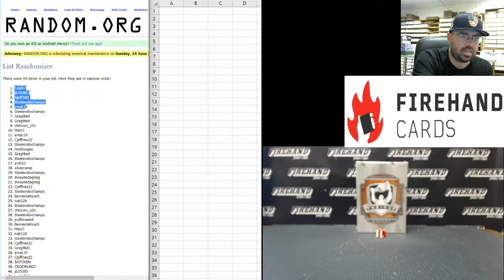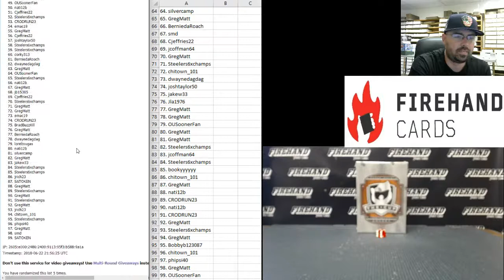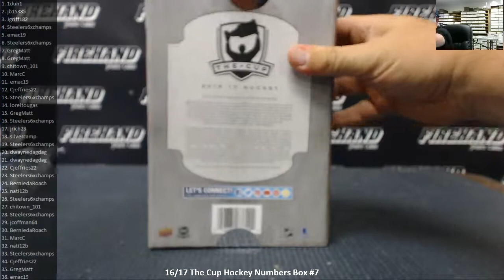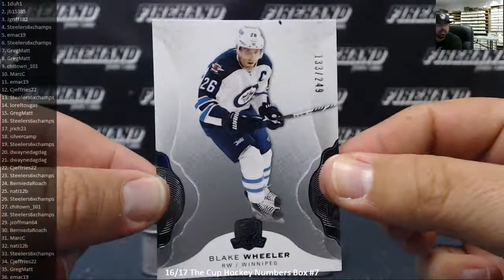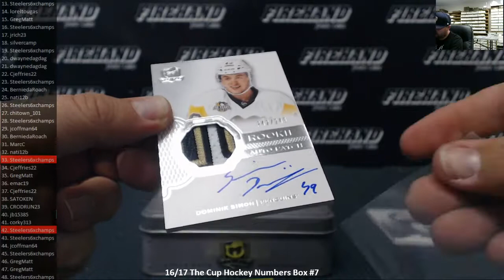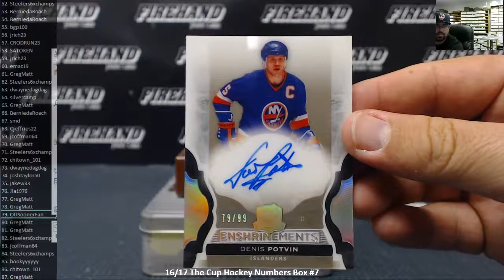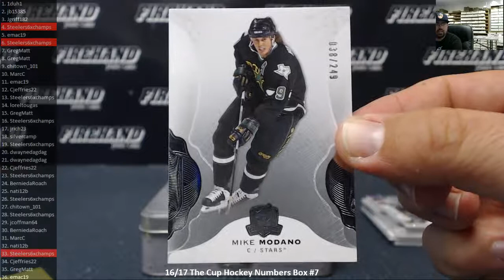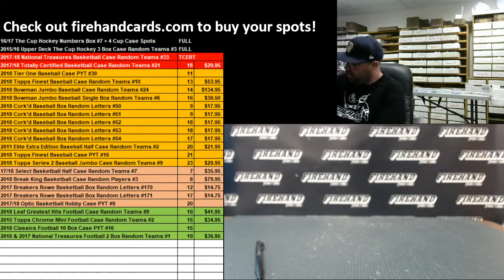6/22/2018 16/17 The Cup Hockey Numbers Box #7